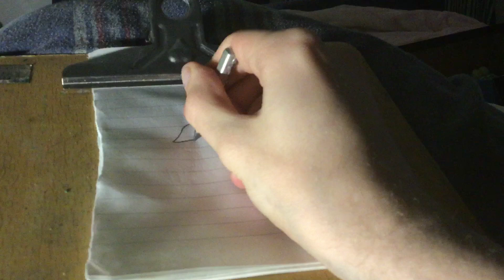Drawing and Colouring Darwin for @yepyourbannedhaveagoodnight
Hasn’t he looked GOOD in this illustration
But did he look a lot like the original character

15 Larchmont Grove
Totara Park , Upper Hutt
5018 , NZ